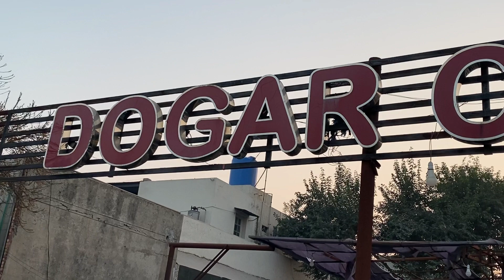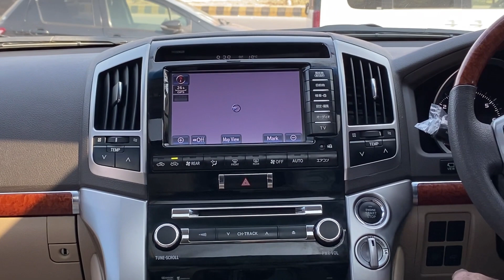Land Cruiser ZX | short review for Parado lovers....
A short review on Land cruiser V8 for those who know and those who don't a car for sale at @dogarcarz

we are here to help you get the car you want and to inform the cars available in our region either they are imported or local manufactured

Full review on the cars all the fun with carz your queries and answers can be solved on comments for further information we can provide you the showroom numbers or you can ask DM us on Instagram for more.
Toyota Parado land cruiser  full review and specification high performance engine funcarz

A very beautiful car with smooth ride and best millage among the hybrid cars one of the best selling Hybrid car  is also available at Dogar Carz so if you are interested in purchasing this car you can contact them or us feel free to ask any query relevant to the car.